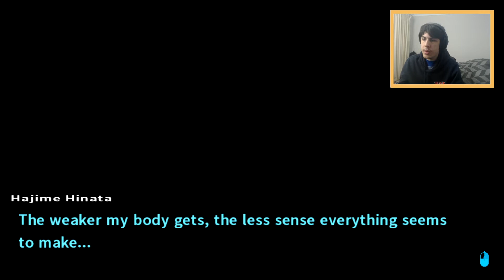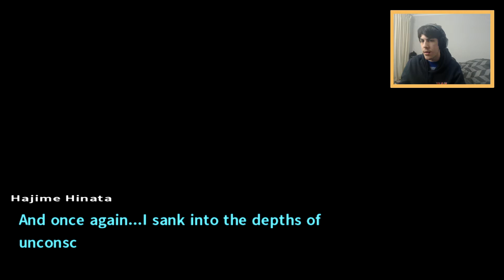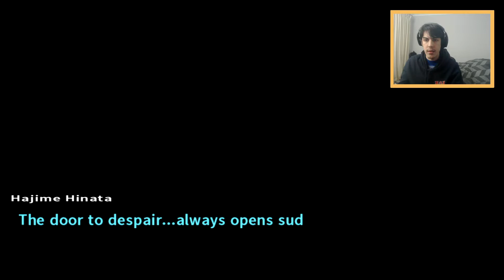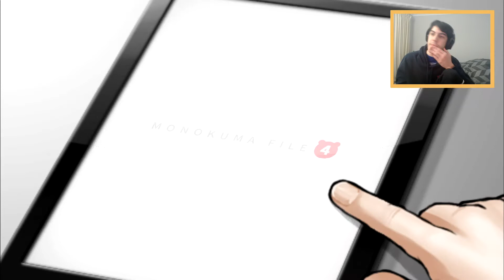Danganronpa 2: Goodbye Despair Walkthrough - Episode 42